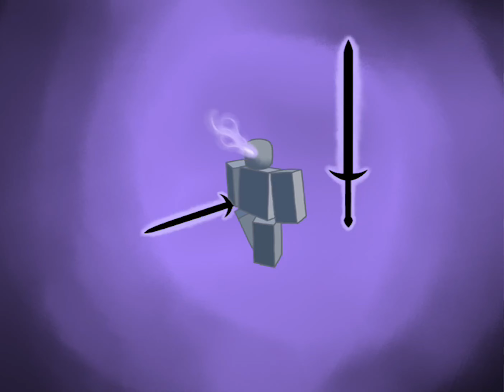Drawing aura timelapse pt.9 | Illumina : Nightfall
Hi, in today's vid I'll be showing you guys my drawing for sol's rng fanmade aura.
Please consider like and sub!